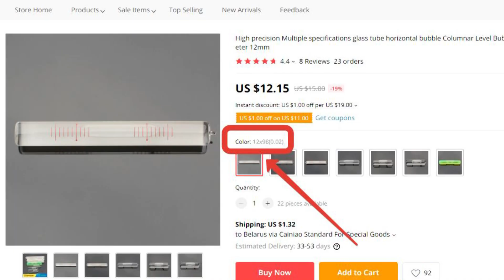Поверочный брусковый уровень на 3д принтере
Необходимое с али:
маленький пузырек
большой точный пузырек (12x98(0.02))